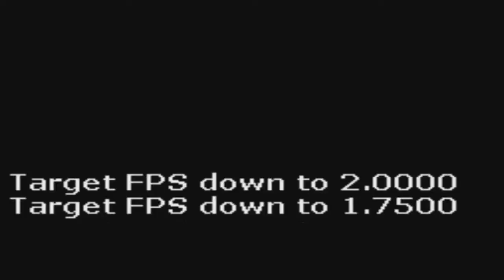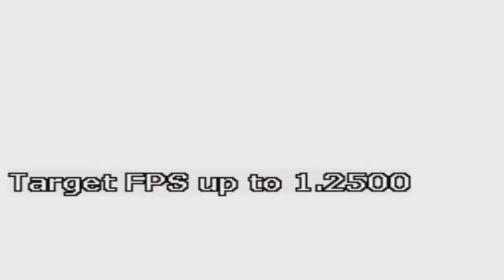Pokémon Black - Episode 50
The Quest for the Seven Sages.